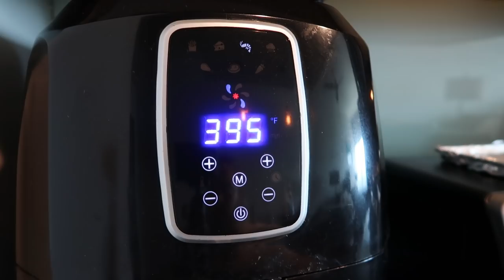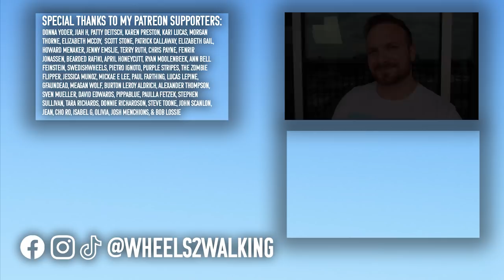Is it Possible to Cook in a Wheelchair??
See what food I'm cooking in my non adapted kitchen during isolation as a wheelchair user and how I'm staying active and keeping my mental health in check while social distancing.

AIR FRYER